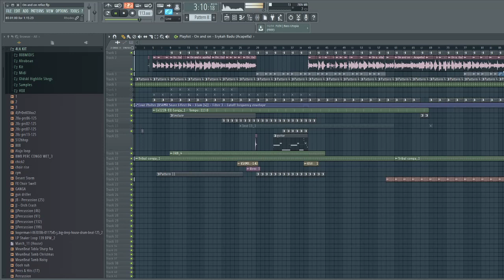Erykah Badu on and on (Amapiano Refix) FL Studio 12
4LA Powers gives us a soulful rendition of On and On in Fl studio 12